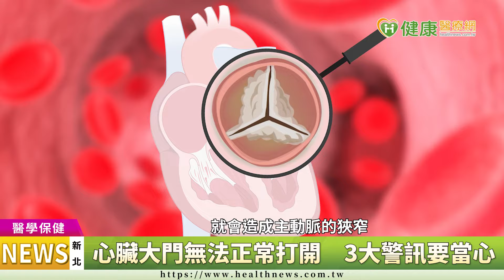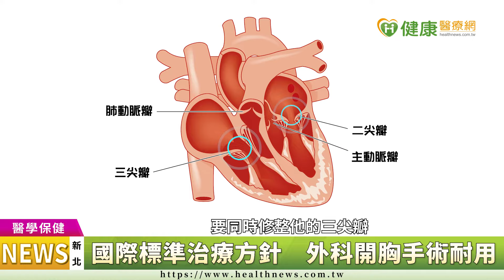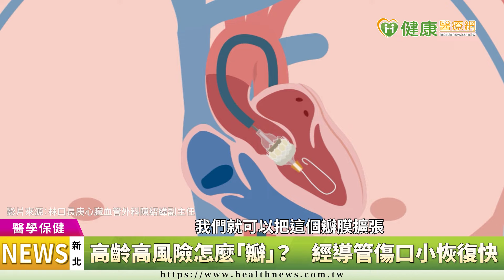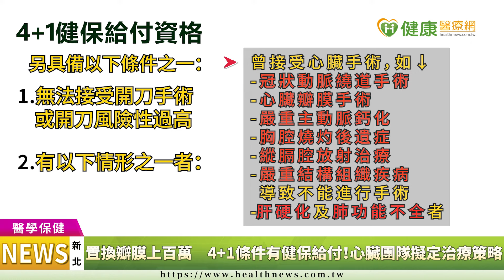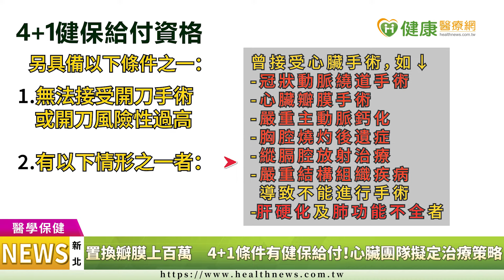胸悶易喘恐是心臟瓣膜生病！ 主動脈瓣狹窄如何治療？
【健康醫療網／記者鄭宜芬、潘昱僑報導】
長輩若走路易喘、胸悶、暈厥，
當心心臟瓣膜生病，
若不治療恐有生命危險！

針對治療主動脈瓣膜狹窄，
3大治療方式包括藥物治療、外科開胸手術與經導管瓣膜置換療法。

長庚醫院, 外科部, 心臟血管外科, 心臟血管內科, 心臟衰竭中心, 主動脈瓣狹窄, 走路易喘, 胸悶, 暈厥, 藥物治療, 外科開胸手術, 經導管瓣膜置換,
o 林口長庚紀念醫院 心臟血管內科系 謝宜璋 主任
o 林口長庚紀念醫院 外科部 葉集孝 副部主任
o 林口長庚紀念醫院 心臟衰竭中心 張其任 主任
o 林口長庚紀念醫院 心臟血管外科 陳紹緯 副主任